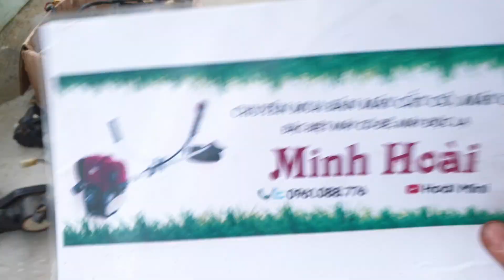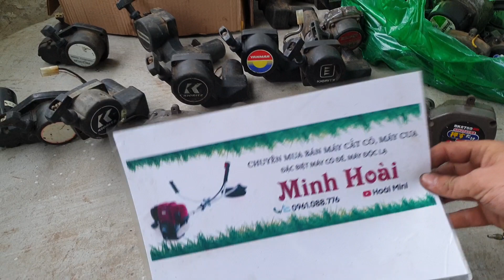Bộ đề echo shindaiwa 231, Komatsu 26 có dây, không dây, G2kc giá 100k đến 300k